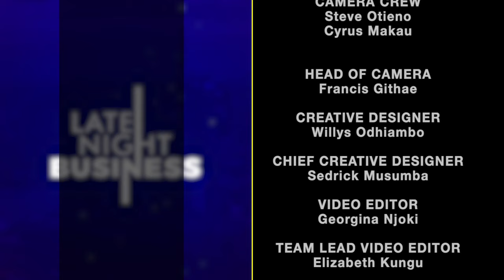Success Strategies from Dennis Njenga, Managing Partner at Kaka Empire | Business Insights